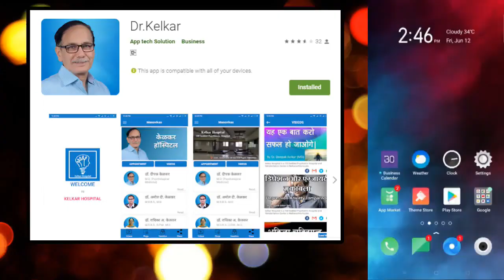Your Word Is Bigger Than Little Voice - Dr. Deepak Kelkar (MD) Psychiatrist Hypnotherapist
• Psychiatrist
• Hypnotherapist
• Psychotherapist,
• De-addiction Specialist
• Sexologist

     3 )Kelkar Hospital Channel

Your Word Is Bigger Than Little Voice
छोटी आवाज से जादा महत्व का आपका शब्द है
chhoti aawaj se jyada mahatva ka aapka shabda hai
chhoti aawaj ke shabdo ki suno
chhoti aawaj ke shabda kya hai
chhoti aawaj ke shabda hume kyon satati hai
chhoti aawaj ke shabda ka ilaj kya hai
chhoti aawaj ke shabda ka hume kya problem ho sakta hai
chhoti aawaj ke shabda se kaise bache dr deepak sir se sune
chhoti aawaj ke shabda ka ilaj kelkar hospital main ho sakta hai
chhoti aawaj hume badha nhi hone deti
chhoti aawaj shabdo ko pahachane
chhoti aawaj ke shobdo mainki ulzano se kaise bache